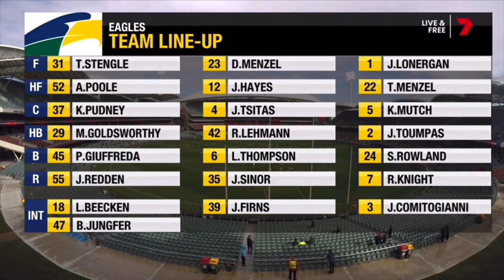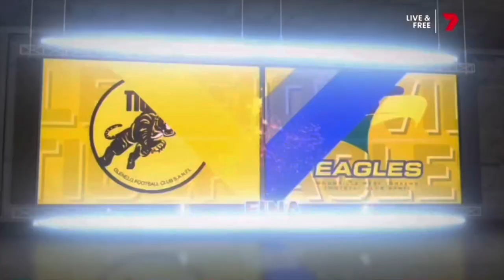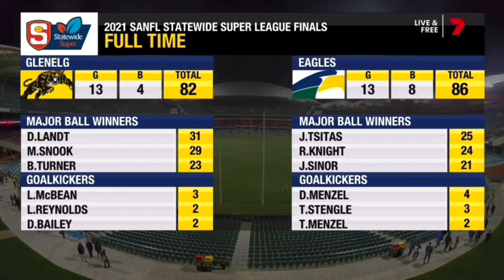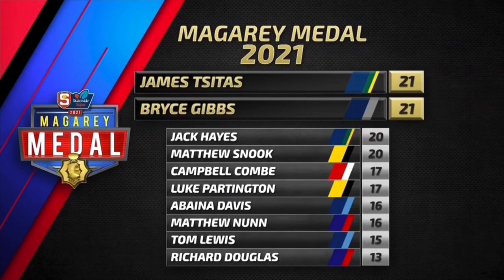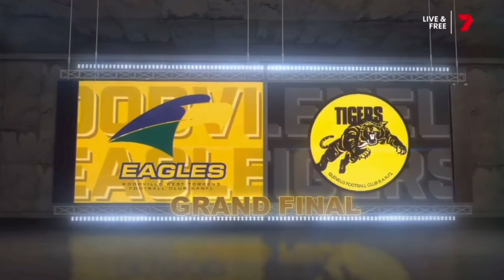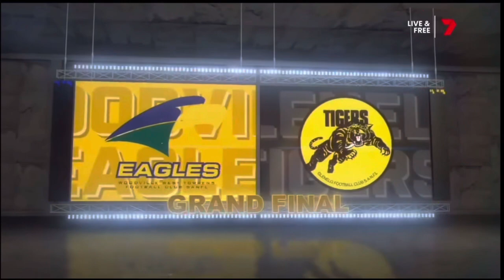EAGLES - BACK TO BACK PREMIERSHIPS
A history making Finals Series as the Woodville West Torrens Football Club claims Back To Back SANFL Premierships in 2021.

Highlights from the Qualifying Final, 2nd Semi, Magarey Medal (James Tsitas), and the Grand Final… including pre and post GF news clips.